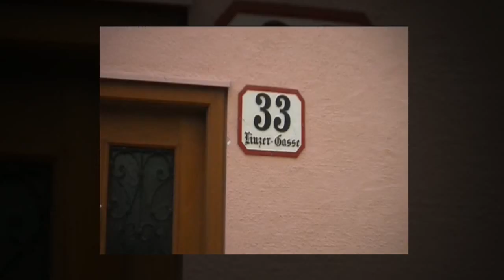Impressionen aus Salzburg zu Weihnachten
Erlebe mit uns die festliche Stimmung in Salzburg zur Weihnachtszeit. In diesem Video nehmen wir dich mit auf eine Tour durch die Stadt zur Weihnachtszeit.

Suchst Du ein Hotel in Salzburg? Hier findest Du eine große Auswahl in der Altstadt:

Wir freuen uns darauf, dich auf unseren Reisen mitzunehmen und die Welt gemeinsam zu erkunden.

Über diesen Kanal:
Wir zeigen dir Reisetipps für Genießer und Slow Traveller in unserem Kanal.